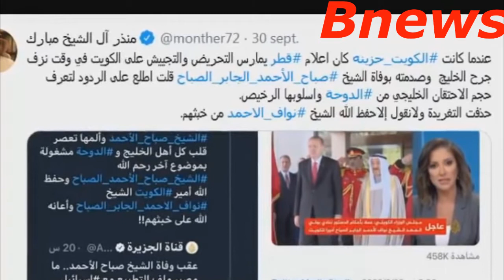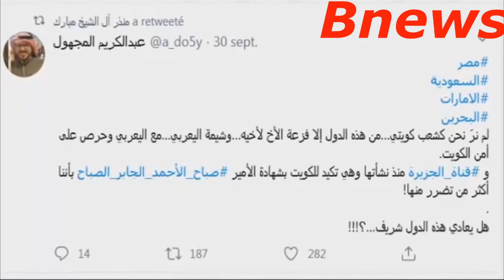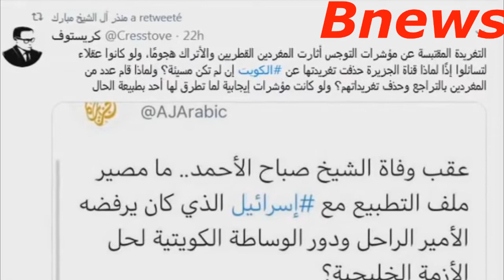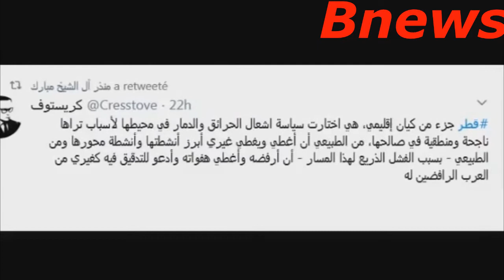بعد وفاة الشيخ_صباح_الاحمد.. امير الكويت الجديد يشـعل حـــ,,,ر,,بــا بين السعودية و قطر ماهو السبب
بعد وفاة الشيخ_صباح_الاحمد.. امير الكويت الجديد يشـعل حــــ,,,,ر,,بـــاااا بين السعودية و قطر تعرف على السبب
امير الكويت الجديد يفاجئ السعودية و قطر و يزلزل تميم